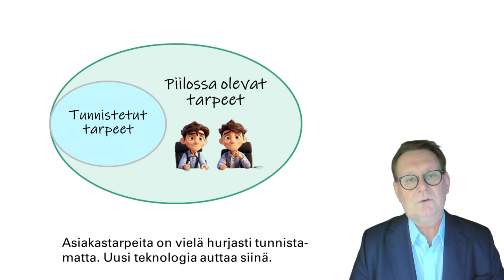Ällistyttävä AI tulee kaikkeen - herätä porukkasi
Pidin eilen 100 hengen webinaarin otsikolla Kilpailuetu ja AI:n merkitys.
Pointtina oli näyttää ihmisille miten tekoälyä voi hyödyntää ei vaan kustannustehokkuuteen vaan nimenomaan myös tulopuolelle, uusien asiakastarpeiden tunnistamiseen.

Asiakastarpeita on vielä hurjasti tunnistamatta. Uusi teknologia auttaa siinä.  Osallistujien loppukommentit kertovat paljon. Kategorisoin ne tekoälyllä. Tärkeää on levittää innostus käyttöön.

Näytin esimerkin miten tekoäly tulee kaikkeen tekemiseen. Jos ei sitä nyt ota käyttöön, jää pahasti jälkeen. Meillä Suomessa on kiire! Pois jähmeys. Yksilön pitää oppia etsimään vastaus tekoälyltä. Tee sinäkin tekoälyherätys teidän organisaatiossa. Tunnista matalat hedelmät.